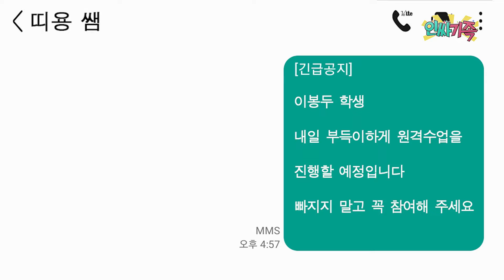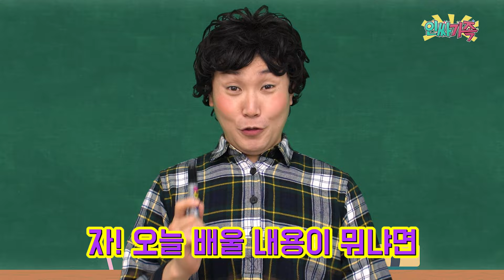온라인수업 핵공감!! 줌(zoom)수업 듣다가 절대로 해서는 안되는 실수!!